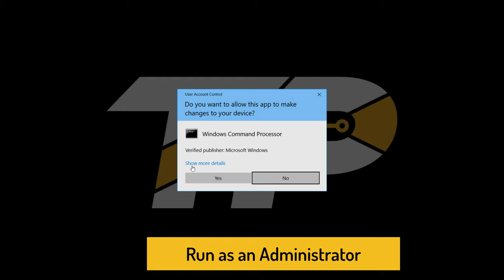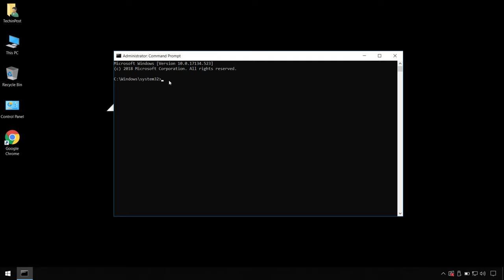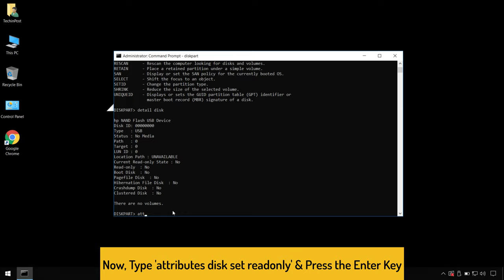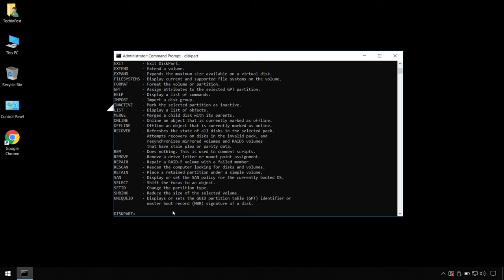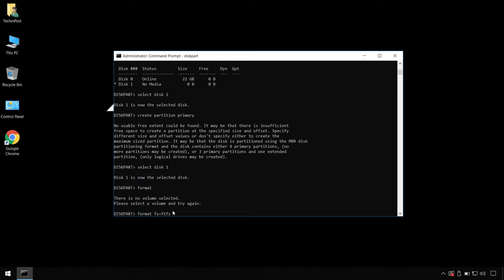[SOLVED] Diskpart has Encountered an Error Problem Issue (100% Working)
If you are also getting Diskpart has Encountered an Error Issue then you just have to Check this Diskpart has Encountered an Error the Parameter is Incorrect Video out.

So that you will get to know that How to Fix & Solve this Diskpart has Encountered an Error the Request Could not be Performed Because of an i/o Device Error very easily & quickly. So all you have to do is just Check out this Diskpart has Encountered an Error Access is Denied Guiding Video once fully,
If you find Diskpart has Encountered an Error the System Cannot Find the File Specified Video Helpful then give it a Thumbs up & Please don't forget to Share Diskpart has Encountered an Error the Media is Write Protected with others as well.

Some Tags you can check